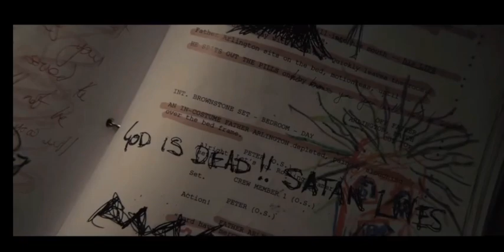Официальный трейлер «Экзорцизм» (2024) Рассел Кроу